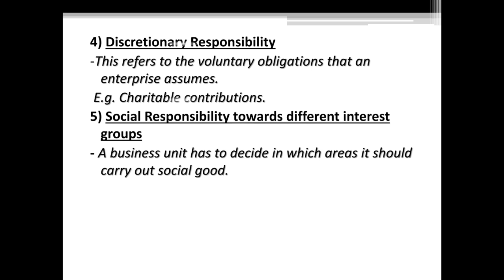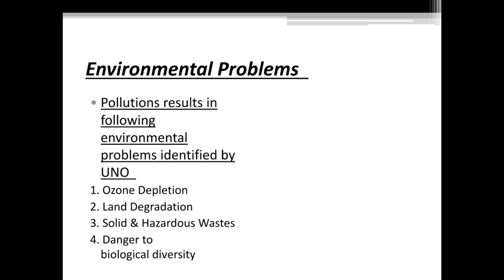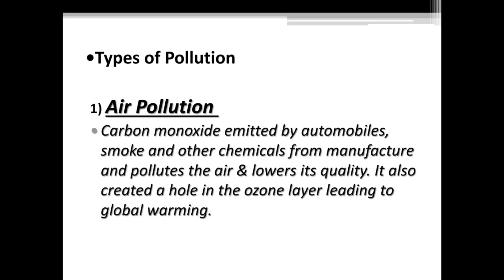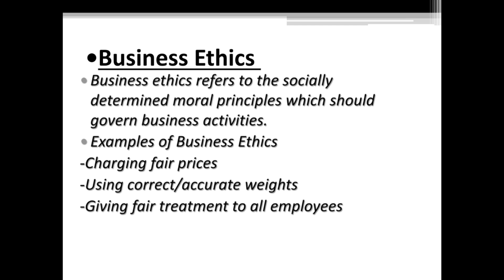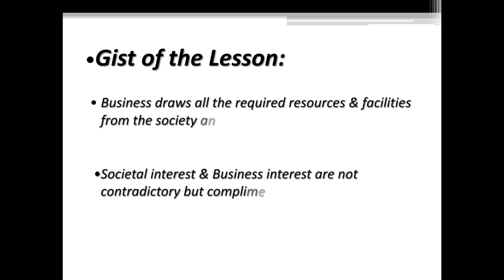Corporate Social responsibility of Business short Notes l Business Ethics short Notes l PPT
Corporate Social responsibility of Business short Notes l Business Ethics short Notes l PPT l Business & Environment Protection l Environment problems l types of Pollutions l UGC NET COMMERCE l M.com l B.Com l BBA l Class 12 Business Studies